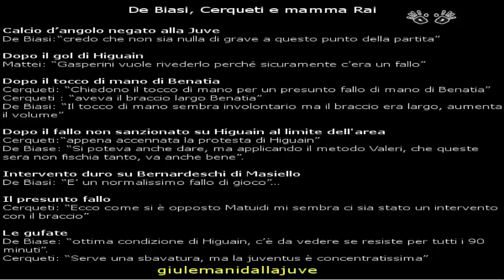SORPRESO? NO, MA BISOGNA CONTINUARE A DENUNCIARE QUESTA DISPARITA'!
Tra telecronaca Rai, e opinioni che cambiano nel giro di due giorni, siamo al delirio.